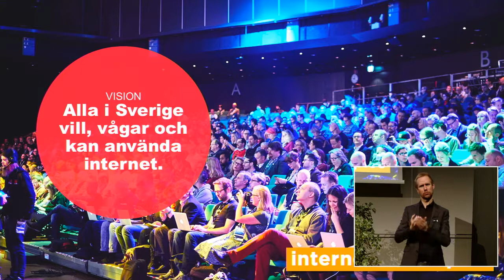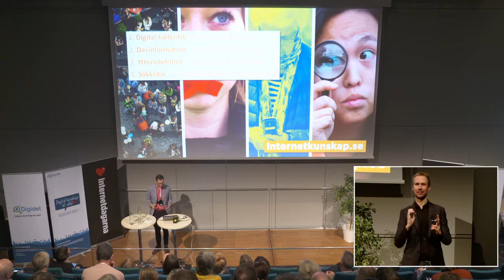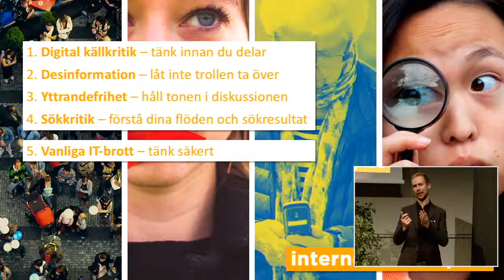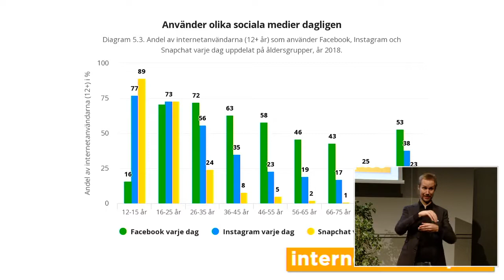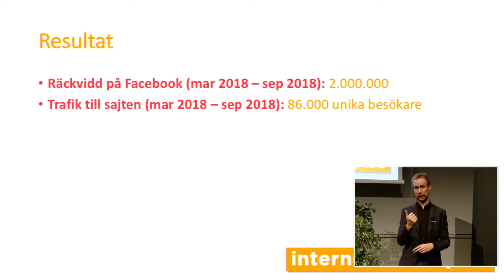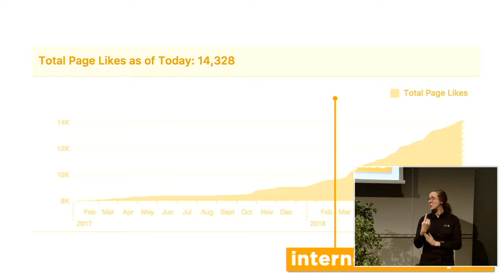Björn Appelgren I Så fungerar internetkunskap.se I Internetdagarna 2018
Björn Appelgren, Projektledare, Internetstiftelsen
Björn Appelgren arbetar med Internetstiftelsens folkbildningsarbete, senast med satsningen på Internetkunskap.

Internetkunskap är en folkbildningssatsning från Internetstiftelsen som går ut på att höja den digitala kompetensen hos vuxna personer (35 år och uppåt). På sajten tas ämnen som källkritik, sökkritik, information om plattformar och tonen på nätet upp.